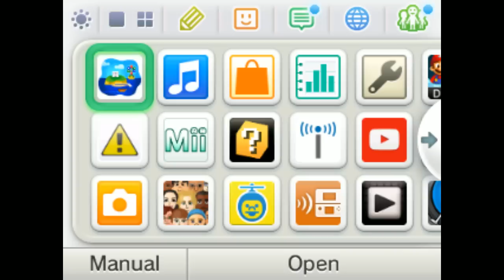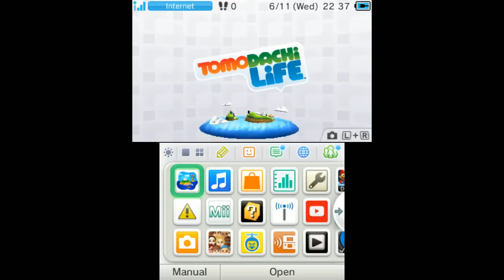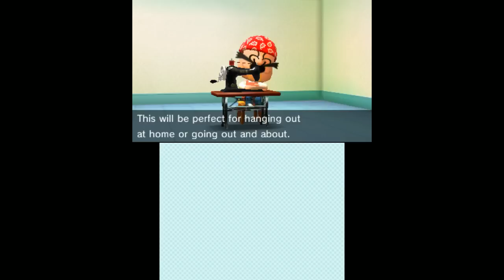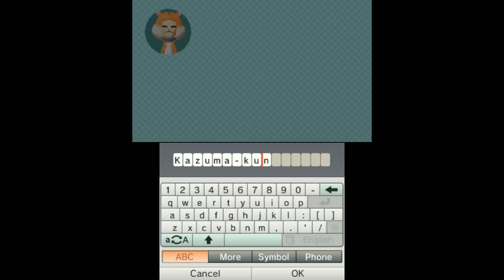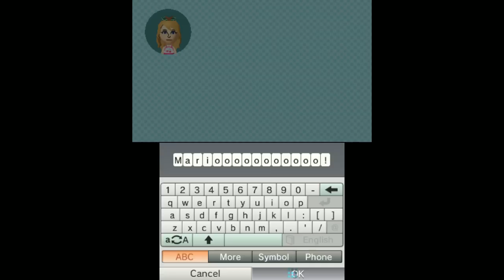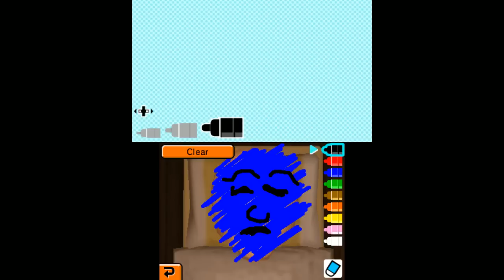[Vinesauce] Vinny - Tomodachi Life (part 5)